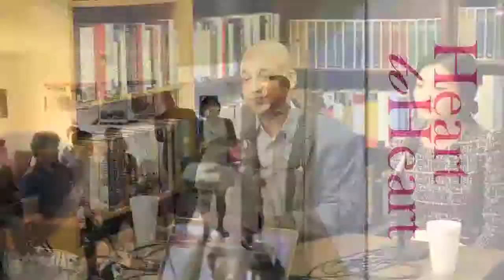Heart to Heart EP.62 'TNKR' co-founders Casey Lartigue and Lee Eun-koo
Casey Lartigue and Lee Eun-koo, the co-founders of the non-profit organization named Teach North Korean Refugees, are dedicated to providing English education to North Korean escapees to help them adapt to life in South Korea. Having experience in handling human rights issues, the two co-founders came up with the idea to use the help of native speaking volunteers to provide one-on-one student-centered English classes to North Korean refugees free of charge. So far, the students have shown a positive response to TNKR classes. This week on "Heart to Heart" -- TNKR co-founders Casey Lartigue and Lee Eun-koo, who want to provide more opportunities to learn to North Korean refugees.